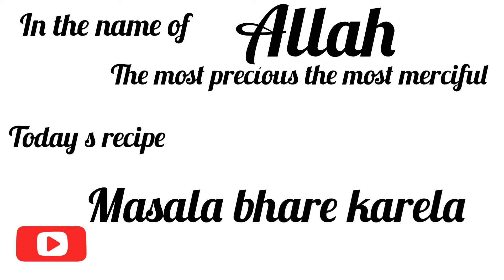Masala bharey kareley | onion filled bitergourd | easy karela recipe by Italian Pakistani cooking